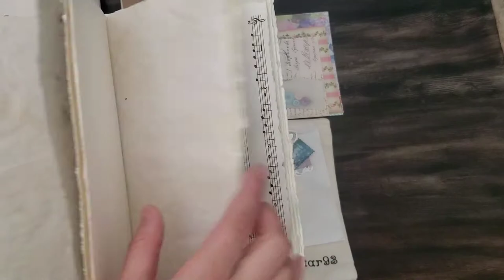Hippie journal Flip Through kit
-1 Coptic journal

-5×8inches
-Mounting board cover covered with vintage, Batik fabric and handmade paper
-Faux closure
-4 signature
-Aprox. 5 pages folded in half in each signature
-The pages are a mix of Tea and coffee stain,  100% cotton pages,  handmade paper, glassine and vintage music sheet
-Ephemera, canvas pouch, quill pen, botanical rubber stamp, glue stick, twine, lace, etc
-Not Embellished